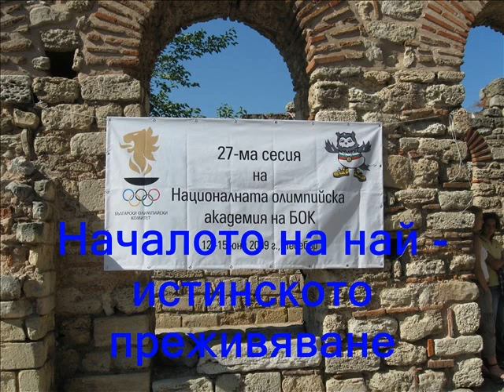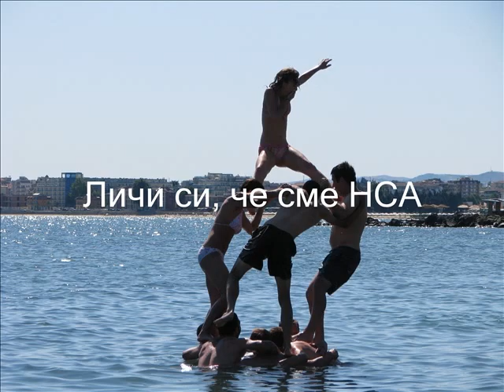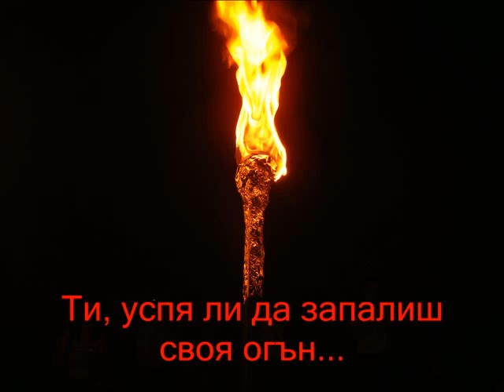NIKE - razkaz v snimki